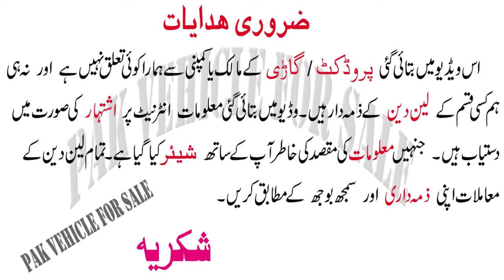Honda Civic 2006 for sale in Karachi Sindh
Honda Civic 2006 Prosmatec Pristine Condition!
Rs118,500

Details
Honda Civic 2006 Model Prosmatec EXI.
Car is in neat and clean condition as can be seen in pictures.
Throughout Petrol driven.
Own water-dropping soundless engine!
Car is in pristine condition
Inner Total original outer few pieces repainted only. All documents clear 2nd owner vehicle.

Thanks

Top Class Topics :
1) Toyota Corolla For sale on installment,
2) Cars on installment in pakistan,
3) Toyota corolla car in pakistan,
4) Used cars in pakistan,
5) Cheap use cars in pakistan,
6) Sasti car in pakistan,
7) Sunday Car Market,
8) Cars bazar,
9) Pak Car Sale,
10) Toyota New model for sale,
11) Mira car lush conditions for sale,
12) Buy modified cars in pakistan,
13) How to buy a car,
14) Luxury  cars for sale in pakistan,
15) Used cars price in pakistan,
16) Carry Daba genuine condition cheap car,
17) How to inspect used cars,
18) Buy used cultus car,
19) Buy used vehicles,
20) Alto cars for sale in pakistan,
21) Suzuki Cultus vxl cars in low price
22) How to check a car for sale,
23) Imported cars prices in pakistan,
24) most demanding car for sale
25) used car for sale near me
26) Suzuki Swift for sale in pakistan
27) Maruti suzuki swift
28) Swift Suzuki Review
29) Cars Guide & Bold
30) Motos Japan
31) Toyota Axio (Corolla) for Sale
32) Car for Sale on Installment
33) Toyota Verossa car for sale
35) Xli, Gli, Vxl, Vxr, Vitz, Alto,
36) BMW for sale
37 Audi A8L in Pakistan for sale
38 Land courser for sale
39) Used Mercedes for sale
40 New Japanese cars Sale